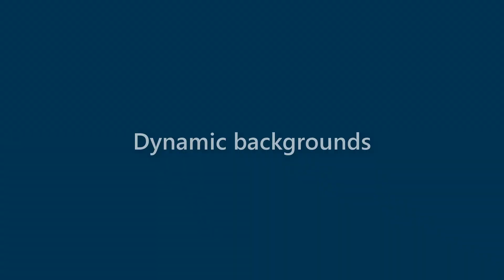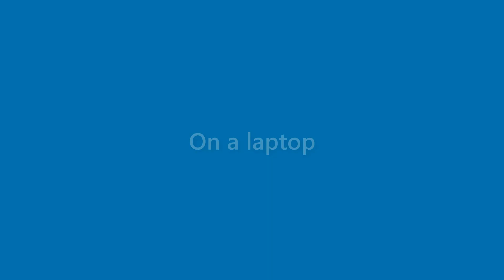Cindy Fisher - appearance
Name Look - Cindy Fisher - appearance. In this video we present "Cindy Fisher" name look and feel in various scenarios.
This video will cover:
How does "Cindy Fisher" look as a personal letterhead?
How does "Cindy Fisher" look on a business card?
How does "Cindy Fisher" look on a computer/laptop screen?
How does "Cindy Fisher" look with different background colors?
How does "Cindy Fisher" look with various fonts?